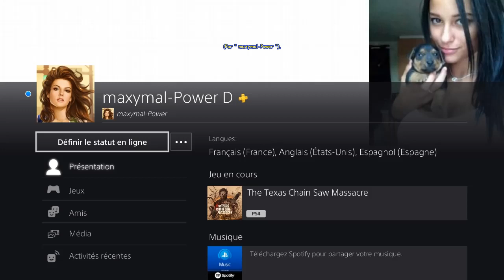The Texas Chain Saw Massacre - CONNIE en Tenue 14 Sundae - Demeure Familiale Aube - Boîte à FUSIBLES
[# 1 021] The Texas Chain Saw Massacre (PS4 - Version " 1.20 " du 29 Mai 2024) - CONNIE en Tenue 14 Sundae - Demeure Familiale Aube - FUSIBLE puis Sortie Boîte à FUSIBLES.
* Carte " Demeure Familiale Aube " --- Evasion " Sortie Boîte à FUSIBLES ".